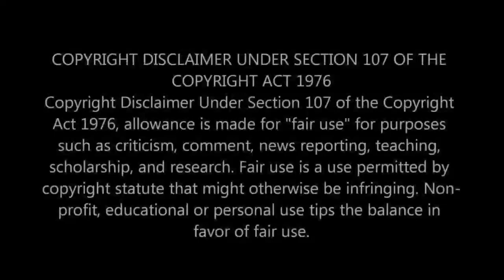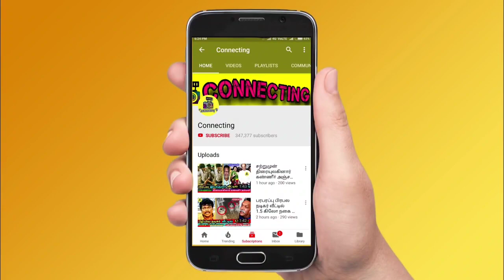சாலை விபத்தில் நடிகர் காலமானார்! கதிகலங்கிய திரையுலகம்! Actor Karan | Tamil Cinema News